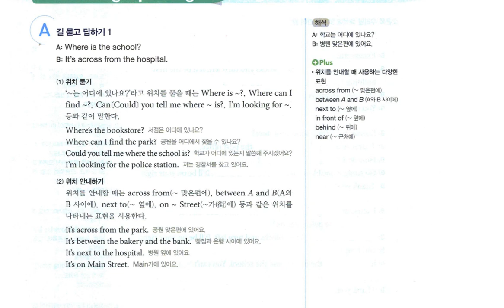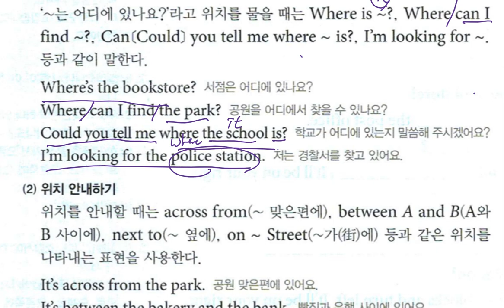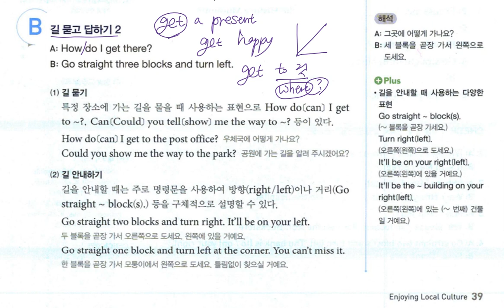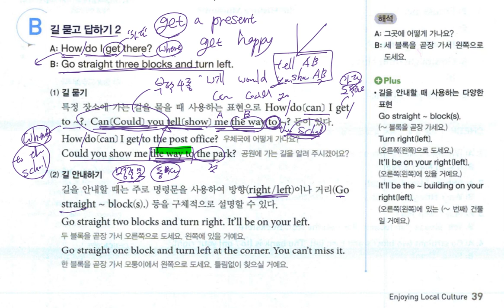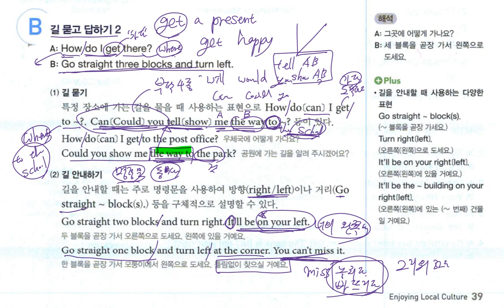중2 동아윤 2과 대화파트 설명